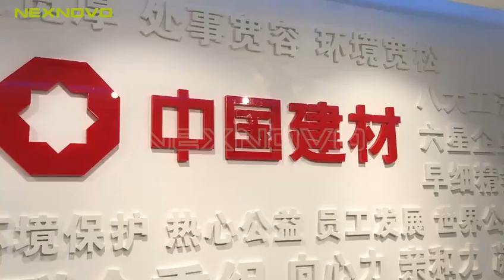High resolution transparent LED wall for China National Building Material Group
Project Location: Guohai Square, Beijing
Model: NS2.6
Area: 16 sqm
Rollout time: 5 days
Pixel Pitch: 2.61 * 5.68mm
Resolution: 384* 396 (For single screen)
Difficulty: Classic